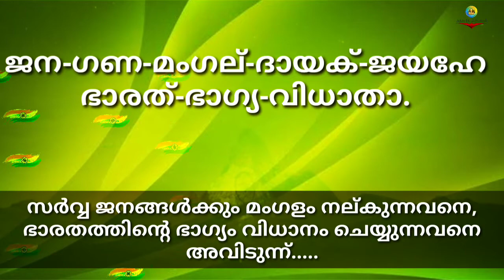ദേശീയഗാനം അർത്ഥം National song Meaning in Malayalam